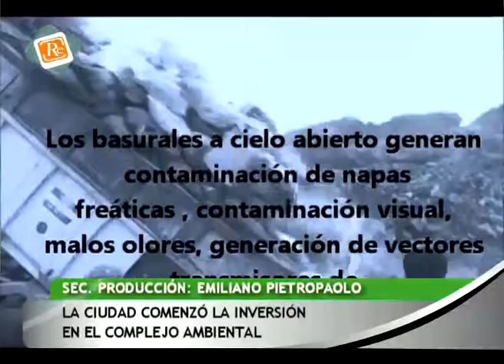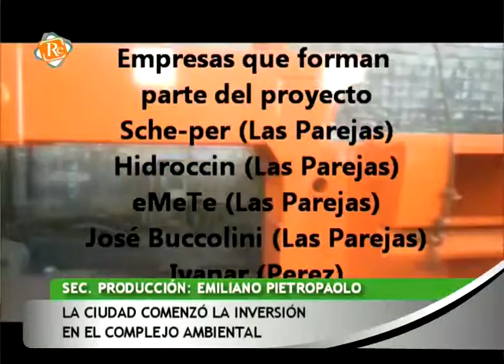0370 EMILIANO PIETROPAOLO La ciudad comenzó la inversión en el Complejo Ambiental